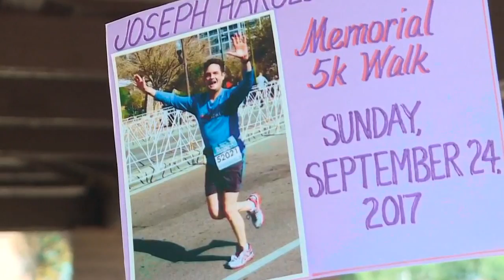Warning signs to spot a brain aneurysm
While some people may not have any symptoms for brain aneurysm, there are warning signs to watch out for.